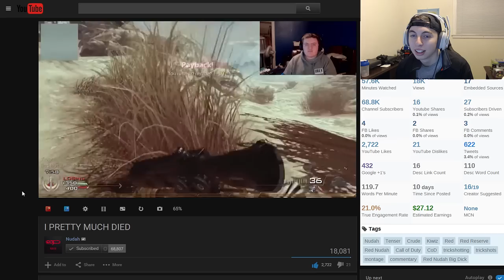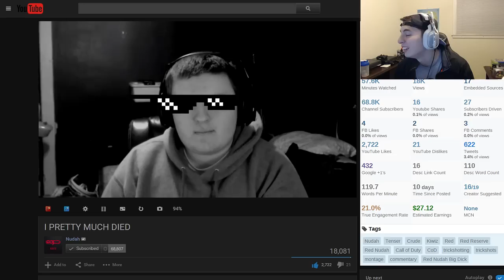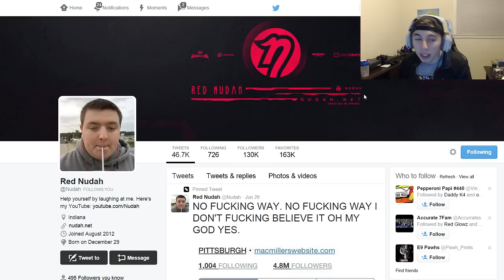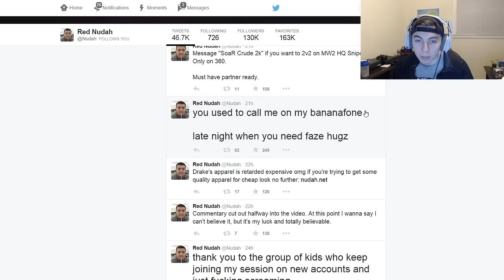TENSER REACTS TO NUDAH 2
LEAVE A FAT LIKE